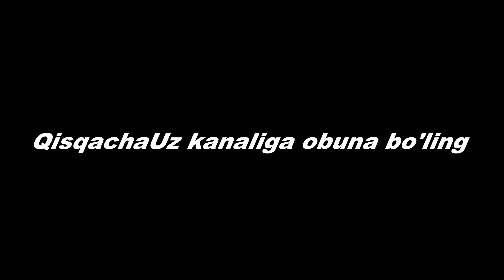Orgimchak odam uyga yo'l yo'q 2022 video